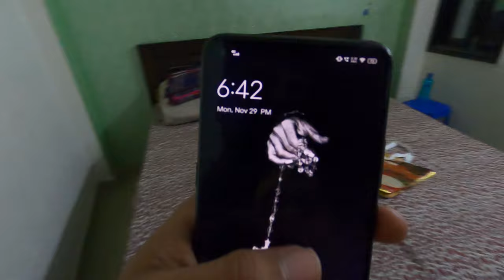Trip to Jammu || Ep-1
Vlog -- 31
& ALSO DO SHARE TO INCREASE OUR FAMILY.
Vlogging Gear :- ⬇️
my camera
old -VivoZ1pro
Now -GoPro hero 8
mini tripod
monopod for vlog
GOPRO ACCESSORIES
49 in 1 Action camera

Tempered Glass

Silicone sleeve case

SanDisk Extreme

I live in New Delhi and love making vlogs, short movies , Editing, Write songs, Traveling etc :-)

This video is for only information purpose.